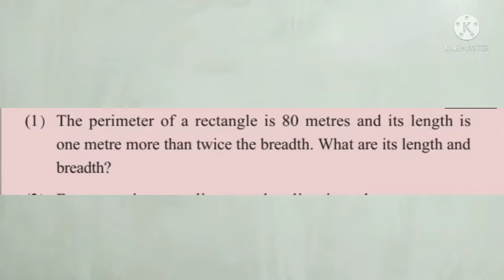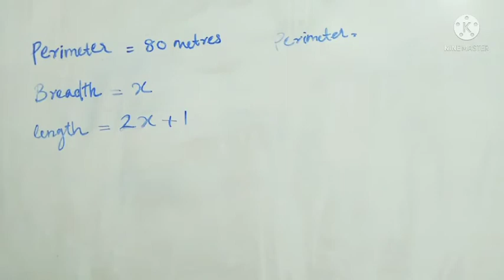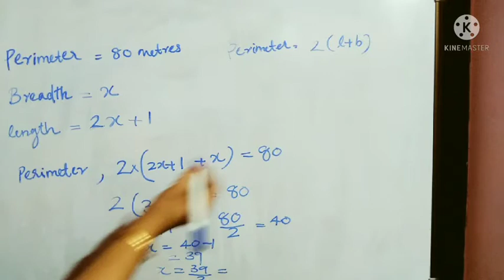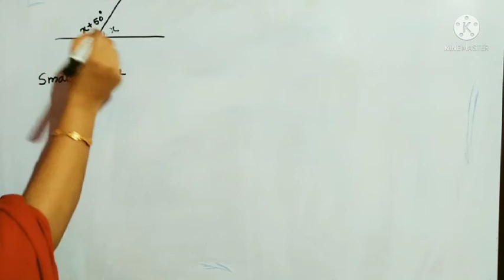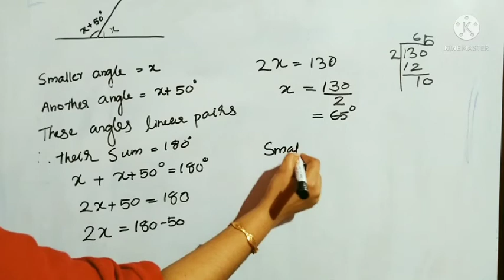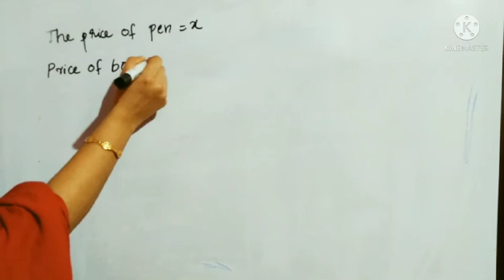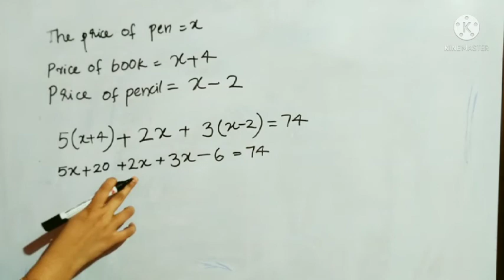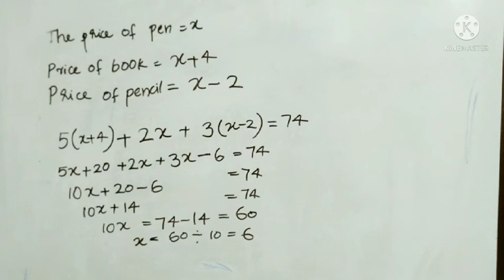Std 8/Mathematics /Part 13/3.09.2021/Markaz English School